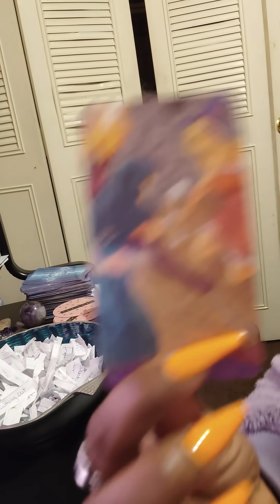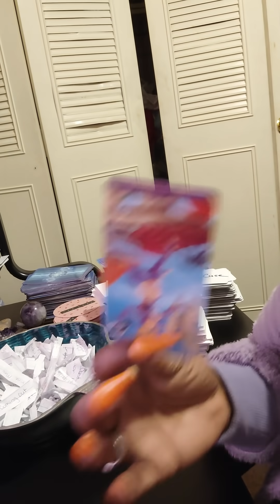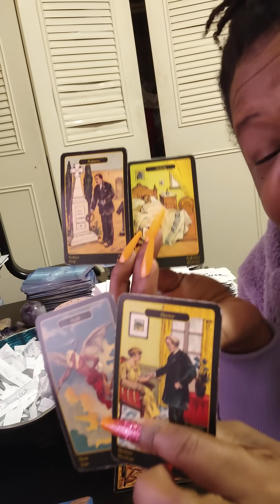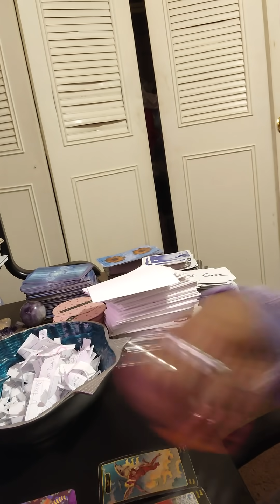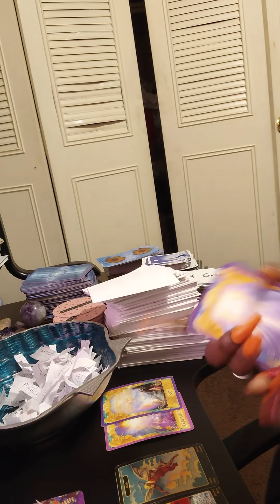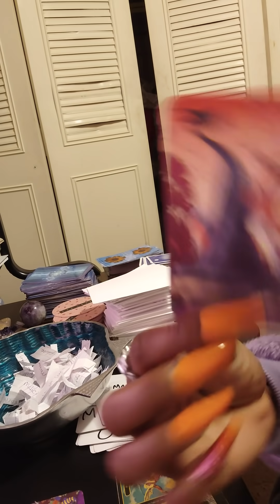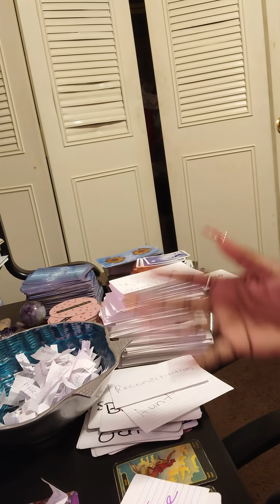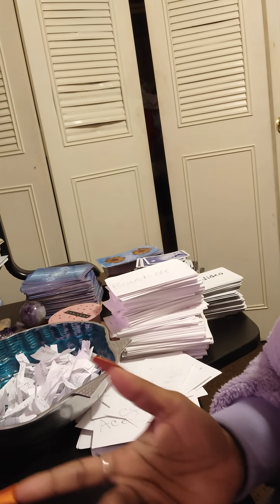Aquarius it's not looking too good for you it's time for you to do something about it